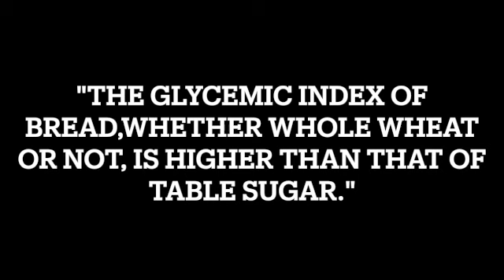Beef, Butter, Bacon & Eggs Day 8 of 30: BBBE Reset + New Year Weight Loss! Survived a Birthday Party